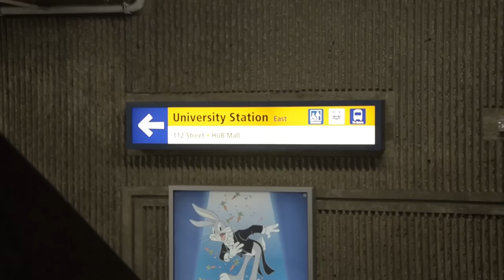University of Alberta Photography Club Photo Opp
University of Alberta Photography Club Photo Opportunity on Nov 10, 2013 at the Windspear Theater in Edmonton.

An attempt to capture a highlight of that day and included are some of my photos at the end. Hope you all enjoyed it. =)

A great thank you to all the people who runs the club and Alberta Images Photo Club for helping with the event.